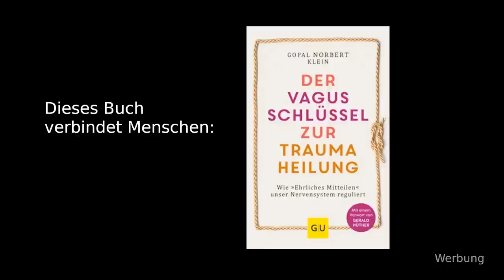Trigger im Kontakt: Treibstoff für Projektionen (FLOATING) 1/2